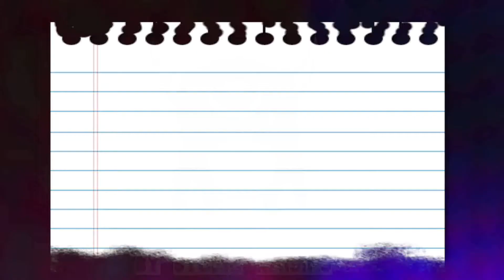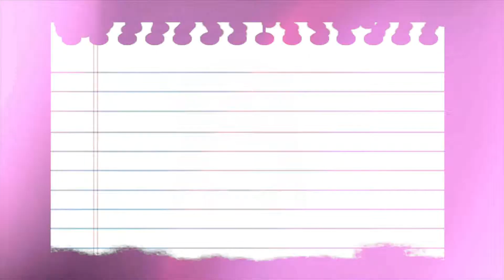Africana Literati On The Street - Can You Name the Different Genres of Literature?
Harri Obi asks, 'Can you name the different genres of literature with an African example?' on this episode of Africana Literati On The Street.